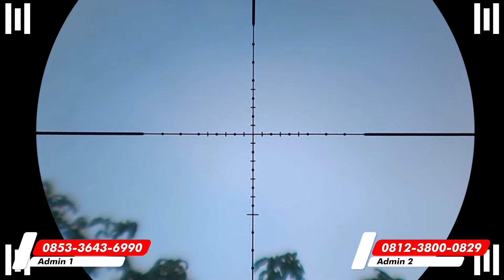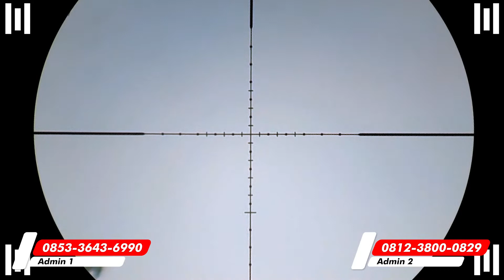TES AKURASI PCP PREDATOR TACTICAL POPOR LIPAT DI JARAK 50 METER UP !!!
Tes akurasi pcp predator tactical popor lipat unit terbaru dari pajero gun..simak videonya dan komen yang positif ya bosku!!

Jika minat dengan promo senapan angin ini ,langsung saja kontak admin di bawah ini !!
Melayani pemesanan segala jenis senapan angin , Grosir atau Eceran

Siap mengirim ke seluruh nusantara
Kontak kami !!

Pastikan kalian bertransaksi dengan perusahaan CV. TRISEN INDONESIA:
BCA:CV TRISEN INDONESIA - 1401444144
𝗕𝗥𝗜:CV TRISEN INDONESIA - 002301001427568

SENAPAN ANGIN PCP BOCAP TERBARU 2022 | HARGA PROMO & TES AKURASI